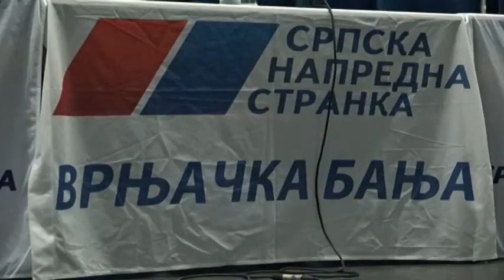PRILOG VRT - Podrska Aleksandru Vucicu u kreiranju i sprovodjenju drzavne politike